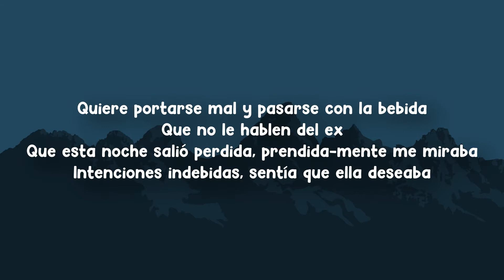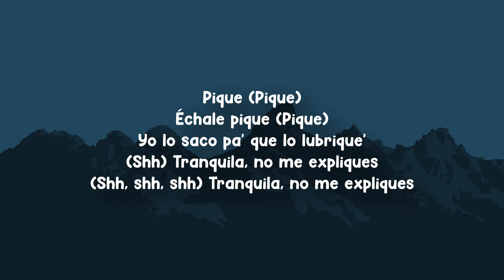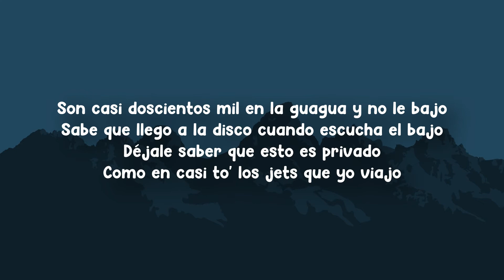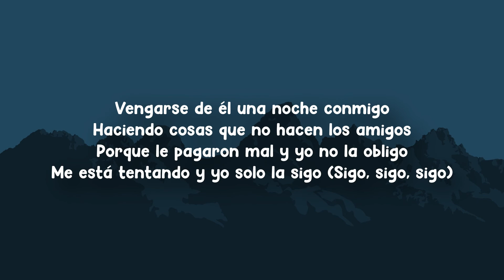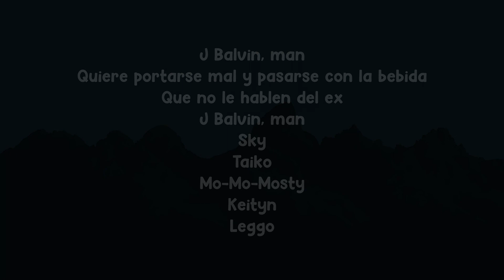J. Balvin, Jhay Cortez - La Venganza (Letra/Lyrics)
Letra: